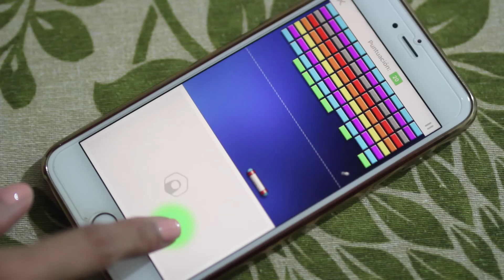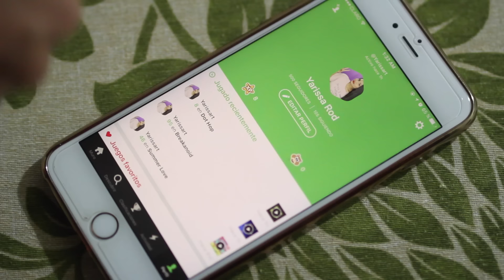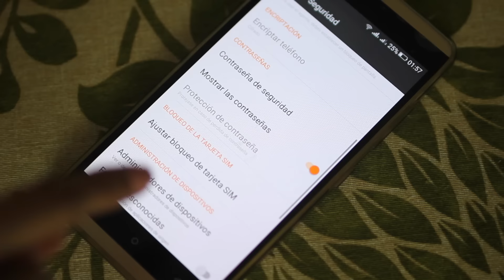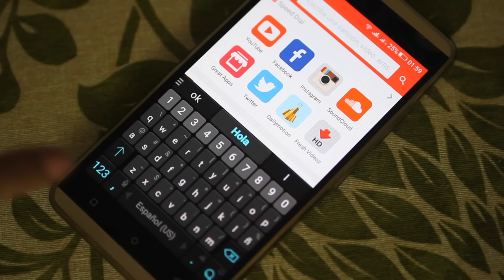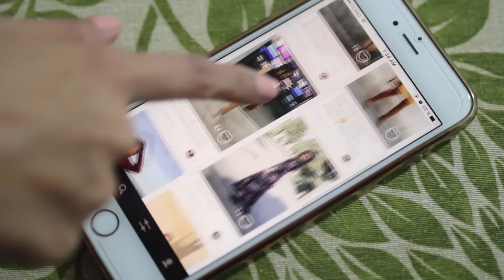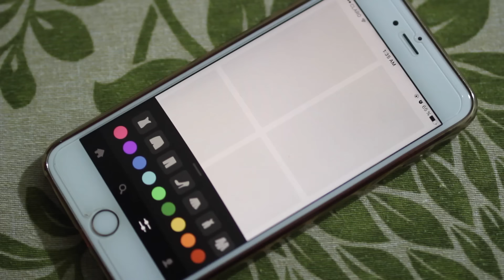FAVORITOS 2016 ¿SENOS MAS GRANDES EN UN SEGUNDO? ♥ | Yarissa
FAVORITOS 2016 ¿SENOS MAS GRANDES EN UN SEGUNDO?

Esta noche tendremos una batalla! Sígueme y te sigo @YarissaRt

Descarga toda la musica y videos que quieras, gratis!

Inspirate y sacale provecho a todas las prendas de tu closet.

Removedor de maquillaje y refresca tu cara!

La toallita rosa que cambio mi 2016!